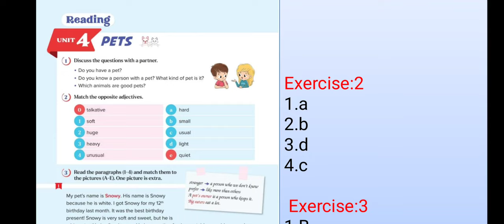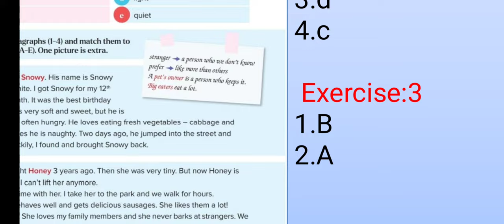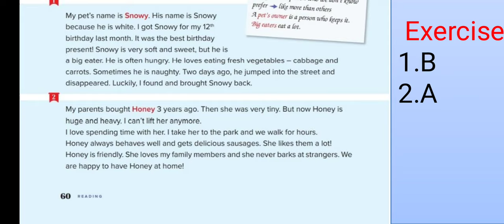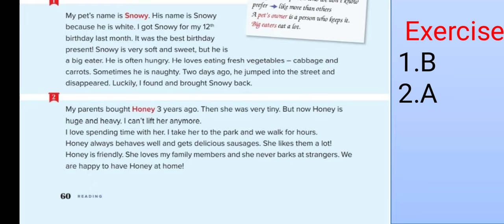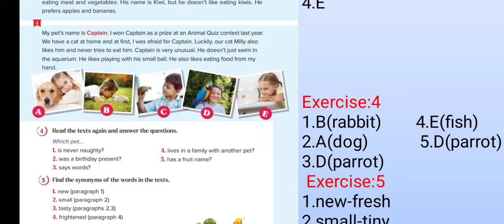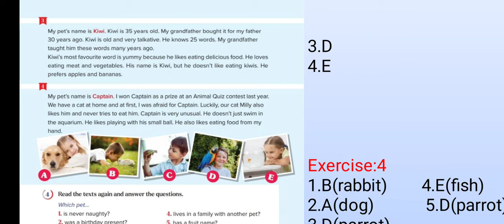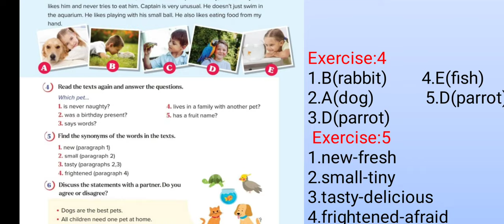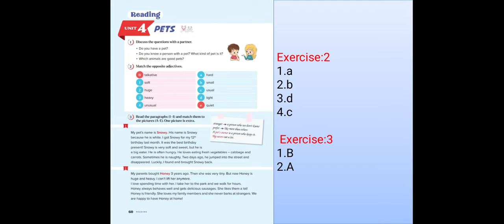Yeni 6-cı sinif İngilis dili.Unit 4.Lesson :Reading (səh 60,61)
bölmə 4.dərs:oxuma